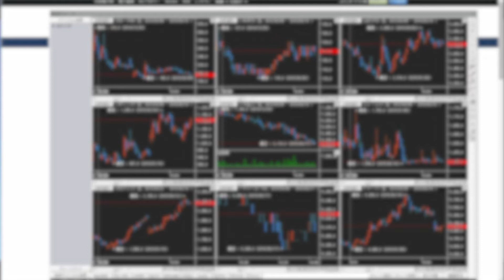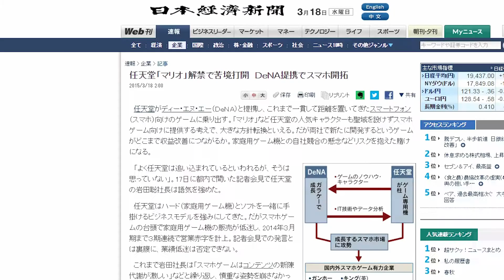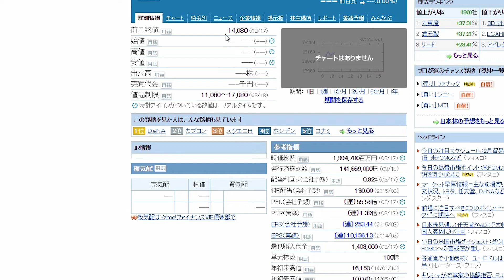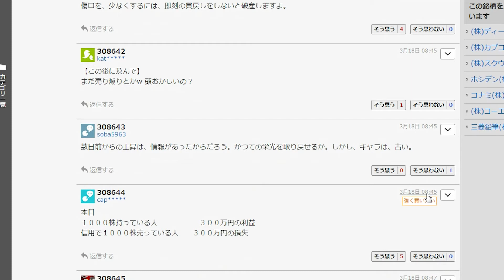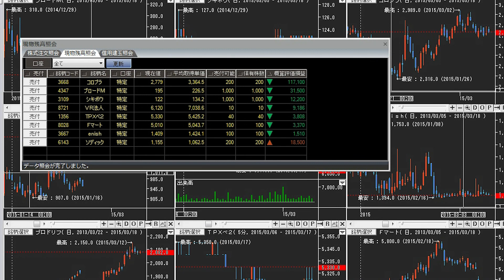任天堂とDeNA資本提携でストップ高買い気配 NAM